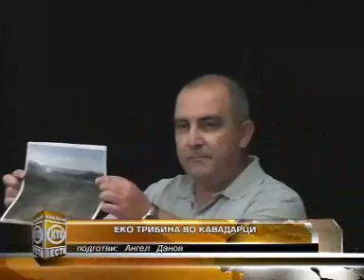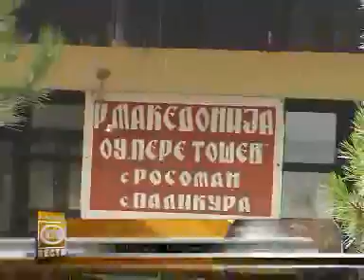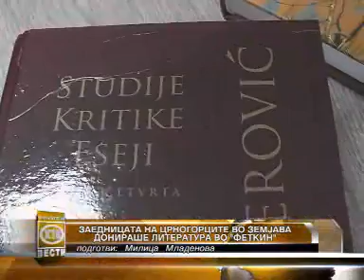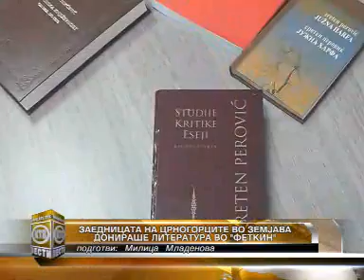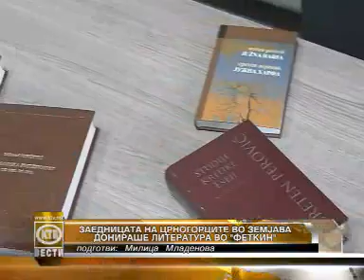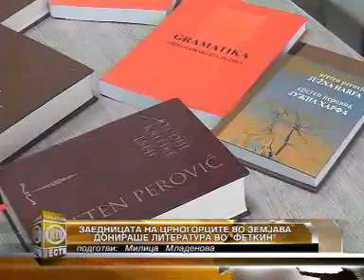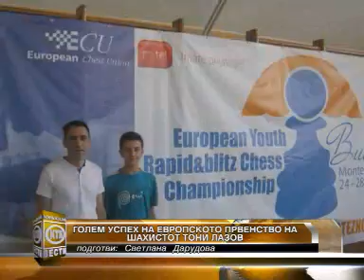КТВ ВЕСТИ - Петок 27.09.2013